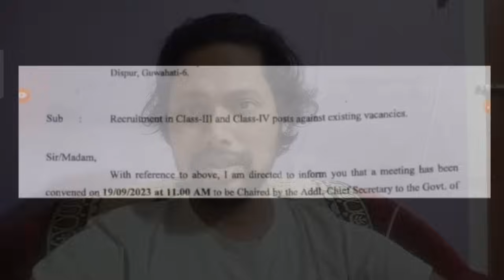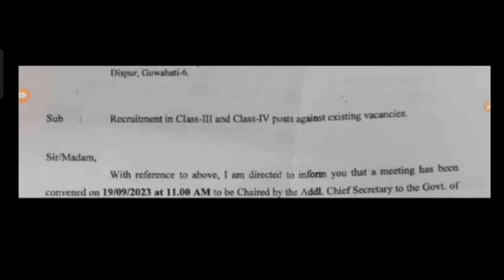ADRE 2.0 Official Letter | 22000 পদৰ বাবে আহিল বহু প্ৰত্যাশিত খবৰ, নিযুক্তি প্ৰক্ৰিয়া আৰম্ভ হৈছে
ADRE 2.0 Official Letter
22000 পদৰ বাবে আহিল বহু প্ৰত্যাশিত খবৰ, নিযুক্তি প্ৰক্ৰিয়া আৰম্ভ হৈছে
adre 2.0

The BEST Approach to Precis Writing
Lucent's General Knowledge
An Introduction to Assam General Knowledge